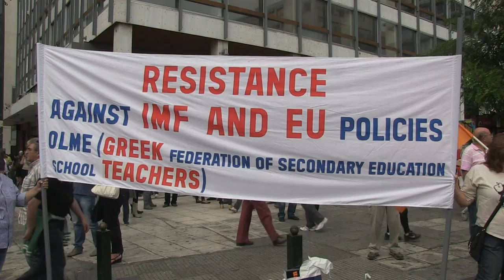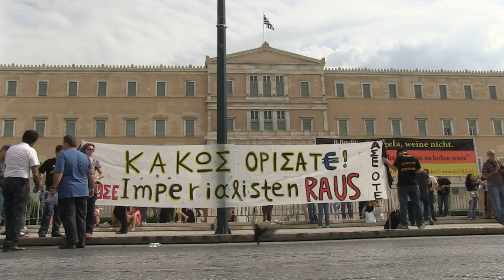Merkel en Grèce : le peuple grec en colère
Certains sont communistes, d'autres issus de la droite nationaliste dure, ou simples employés non politisés. Tous sont en colère contre l'austérité prônée par la chancelière allemande Angela Merkel en visite mardi à Athènes. Durée: 01:08